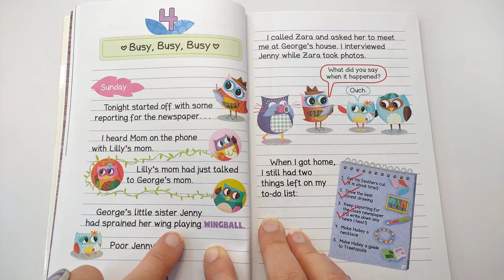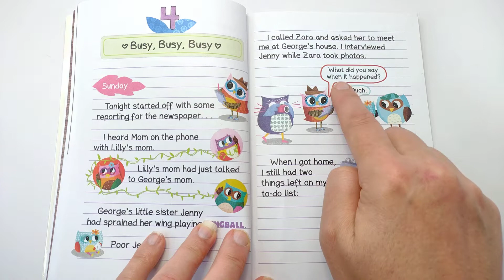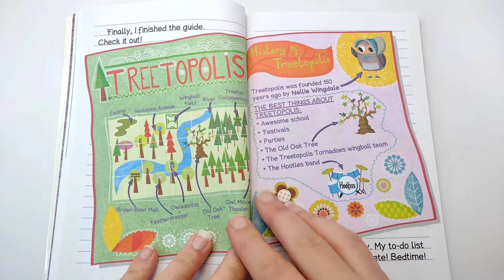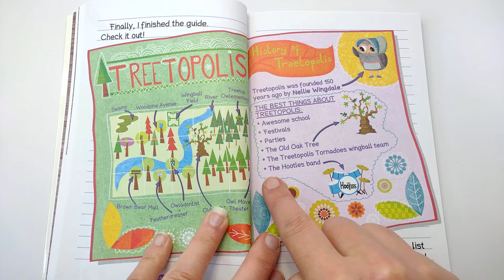4 🎒 OWL DIARIES: Eva and the New Owl by Rebecca Elliott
In the fourth installment of this New York Times bestselling series there's a new owl in Eva's class! Will Eva make a new friend?

Pick a book. Grow a Reader!This series is part of Scholastic's early chapter book line Branches, aimed at newly independent readers. With easy-to-read text, high-interest content, fast-paced plots, and illustrations on every page, these books will boost reading confidence and stamina. Branches books help readers grow!In book #4, a new owl named Hailey starts in Eva's class at school. Eva is always happy to meet new people, and she's excited to make a new friend! But the new owl befriends Lucy instead of her. So Eva gets jealous. Lucy is Eva's best friend! Will Eva lose her best friend? Or can Eva and Lucy BOTH make a new friend?

Below is a link to the book: